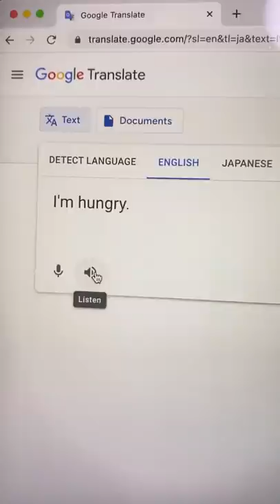I’m hungry in Japanese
- Language exchange
- Monthly Meetup with Sayaka
- Weekly study materials (Vocabulary, exclusive video, worksheet)
- A community of like-minded people!

Hi everyone! I am Sayaka from NihongoDekita who loves teaching Japanese and sharing the culture with you all. My goal is to make learning more FUN and EASY, and share the REAL AUTHENTIC JAPANESE that goes beyond the textbook! :)